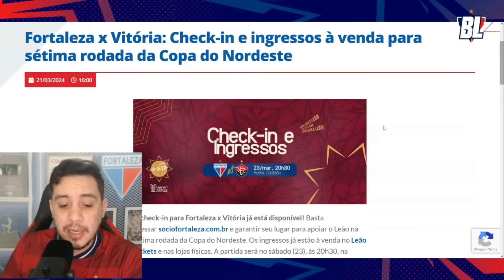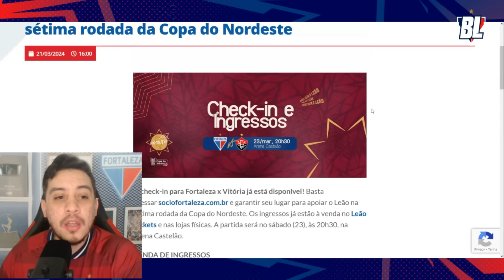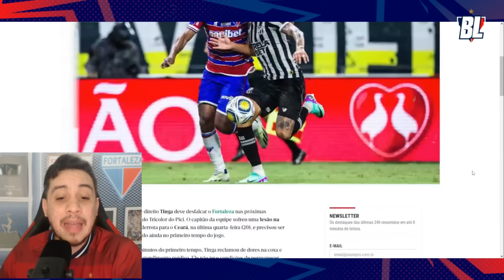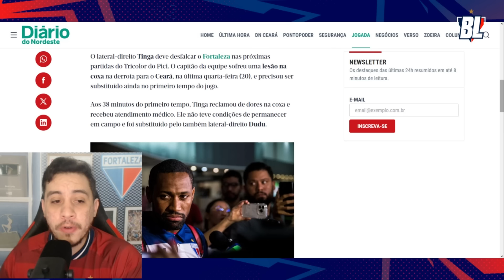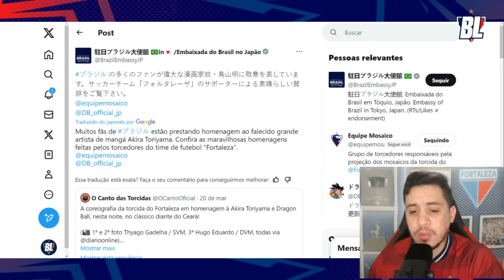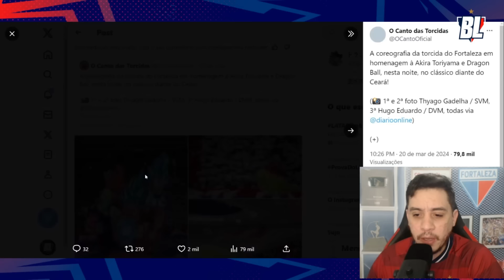🚨 TINGA FORA DAS FINAIS DO CEARENSE? NOVIDADES DO FORTALEZA APÓS A DERROTA NO CLÁSSICO DA LAMPIONS